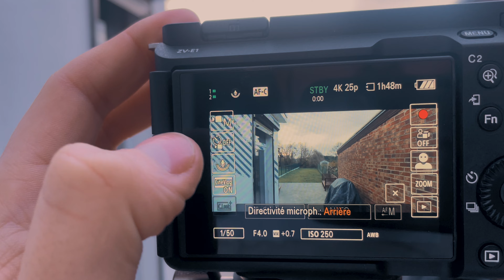CECI N'EST PAS UN APPAREIL PHOTO ! I Sony ZV-E1 REVIEW 📷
On se retrouve aujourd'hui pour découvrir, ensemble, le nouveau Sony ZV-E1 !

TU FAIS DU VLOG ? Je te conseille deux-trois choses. N'oublie pas le code créateur PIERREB :

Retrouve la liste complète de mon matériel sur IPLN !
N'oublie pas le code créateur PIERREB

Soutiens la chaîne avec le code "pierreboisseaux" chez Soignies Photo !

- Mes Réseaux 🌍 -